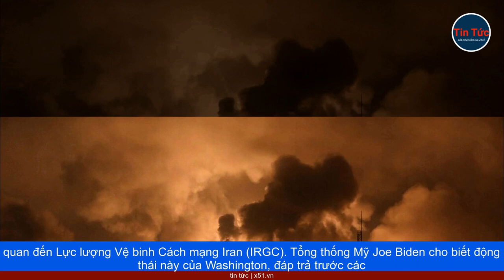ISRAEL ĐÃ TIẾN HÀNH GIAI ĐOẠN 2 CỦA CHIẾN DỊCH TRÊN BỘ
Khi còi báo động vang lên ở miền trung Israel vào tối 28 tháng 10, Thủ tướng Benjamin Netanyahu tuyên bố, giai đoạn thứ hai của chiến dịch tiêu diệt Hamas đã bắt đầu, bằng một cuộc tấn công trên bộ mở rộng vào Dải Gaza. Cùng với Bộ trưởng Quốc phòng Yoav Gallant, và Bộ trưởng Nội các chiến tranh Benny Gantz, tại cuộc họp báo ở Tel Aviv, ông Netanyahu tuyên bố: "Đây là giai đoạn thứ hai của cuộc chiến với mục tiêu rõ ràng - tiêu diệt năng lực quản lý, và quân sự của Hamas và đưa con tin về nhà."